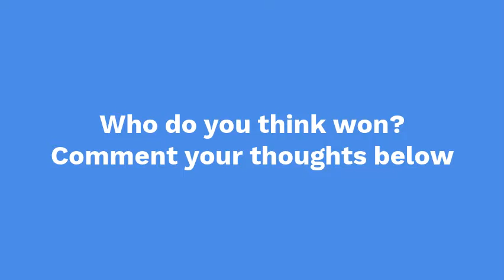gobattle.io| watching a pvp with Tire Gobattle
episode 8

Watching  tire gobattle, wraith fan, and kurai fight